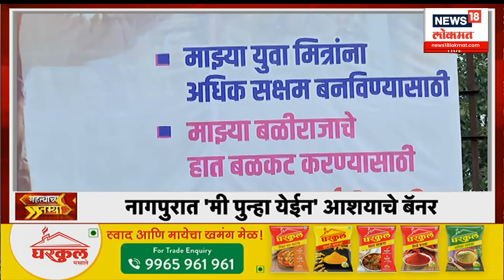Delhi Farmers Protest । दिल्लीत पुन्हा शेतकऱ्यांचा एल्गार, हजारो शेतकरी आंदोलक दिल्लीत धडकणार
Farmers' march will be seen once again in capital Delhi. Farmers from all villages under Noida, Greater Noida and Yamuna Authority will protest in Delhi for various demands... More than 10 farmers' organizations are participating in farmers' march under the leadership of Samyukt Kisan Morcha... During this period, the number of farmers may go up to 50 thousand... At present, all these farmers are on an indefinite strike in front of the Yamuna Authority for the last four days. Security has been increased... At the same time, all vehicles are also being checked thoroughly...

राजधानी दिल्लीत पुन्हा एकदा शेतकऱ्यांचा एल्गार पाहायला मिळणार आहे. नोएडा, ग्रेटर नोएडा आणि यमुना प्राधिकरणाच्या अखत्यारीतील सर्व गावातील शेतकरी विविध मागण्यांसाठी दिल्लीत आंदोलन करणार आहेत... संयुक्त किसान मोर्चाच्या नेतृत्वाखाली शेतकऱ्यांच्या मोर्चात 10 हून अधिक शेतकरी संघटना सहभागी होत आहेत. या कालावधीत मार्चामध्ये शेतकऱ्यांची संख्या 50 हजारांच्यावर जाऊ शकते... सध्या हे सर्व शेतकरी गेल्या चार दिवसांपासून यमुना प्राधिकरणासमोर बेमुदत संपावर बसले आहेत... त्यामुळे दिल्लीच्या सिमेवर पोलिस बंदोबस्त वाढवण्यात आलाय... त्याचबरोबर सर्व वाहनांची देखील कसून पासणी सुरू आहे...